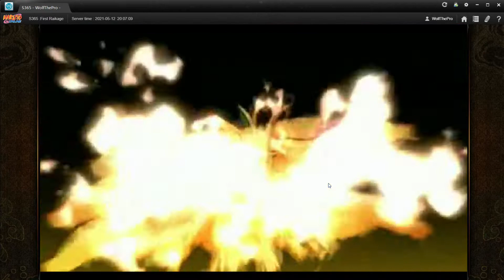Naruto Online: Bonds made us work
Songs
RYYZN - Misfits
RYYZN - L.A. Holiday